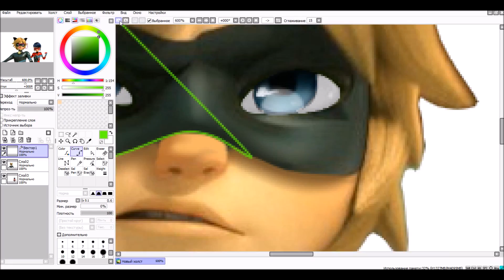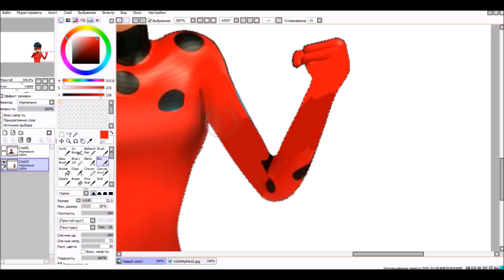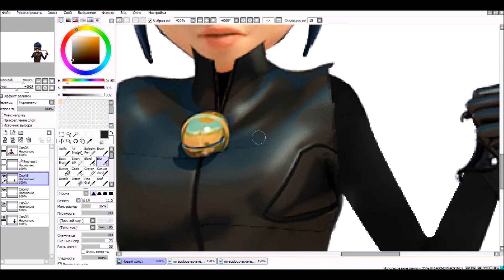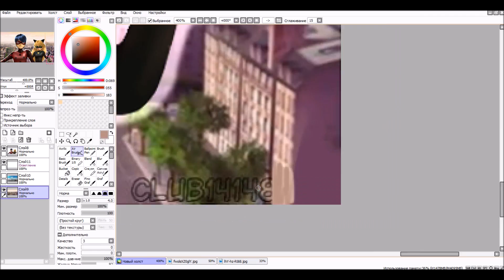Miraculous Ladybug Speededit: Mr.Bug & Kitty Noir [GENDER SWAP]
Where I am:
ASK: SonyaPictures
Amino:SonyaPictures

What I use:
Program:Easy Paint Tool SAI
Editing:Movie Maker
Recorder:Bandicam